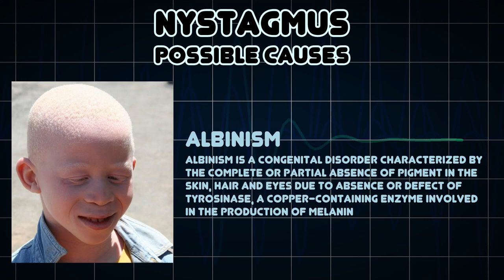Nystagmus (Medical Symptom)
Possible causes of Nystagmus (Medical Symptom)

Involuntary movements of the eyeballs